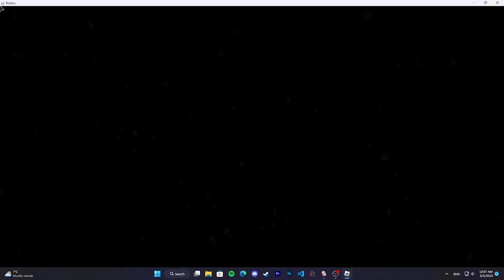Sword Race AutoFarm Script | Pastebin